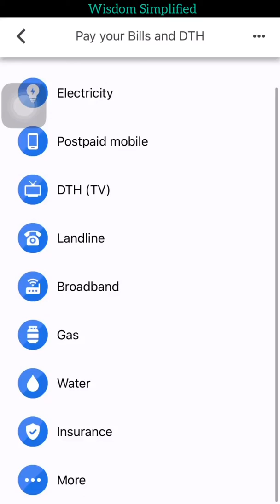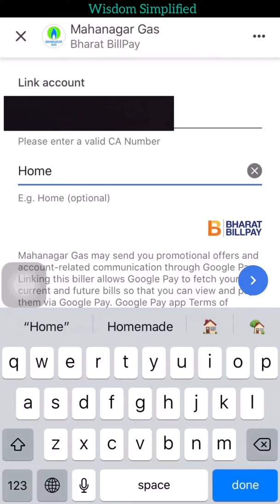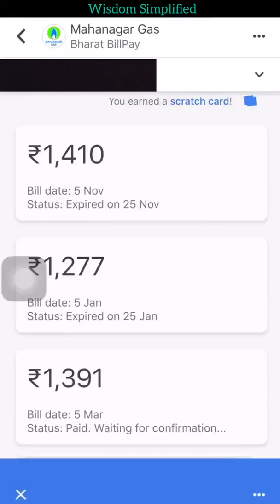Gas bill payment through Google Pay